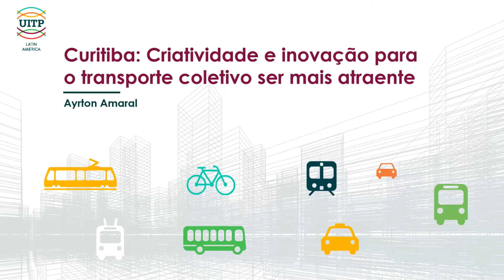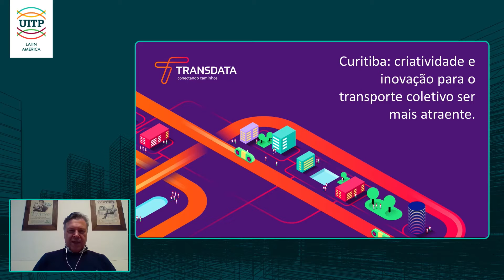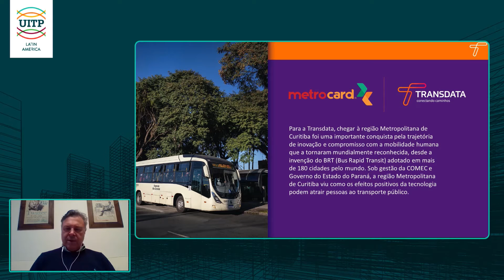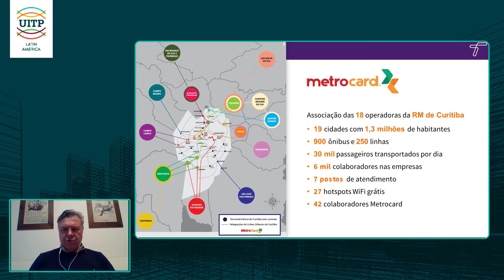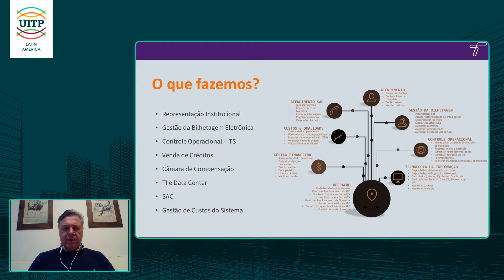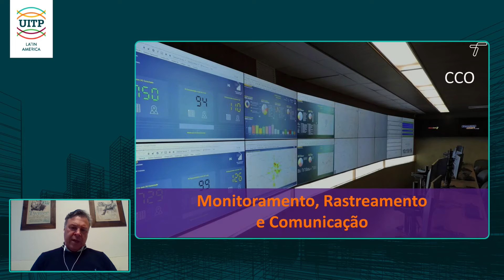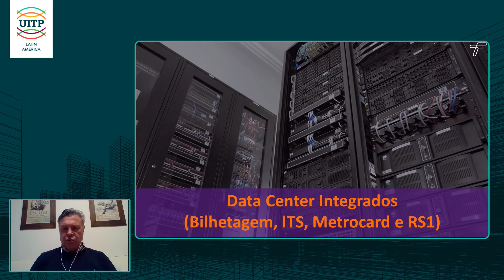2021 ON DEMAND - UITP Latin America Week - 2021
Curitiba Criatividade e inovação para o transporte coletivo ser mais atraente  Ayrton Ama